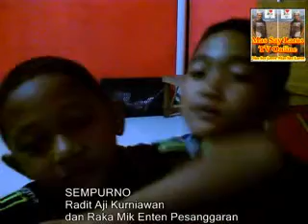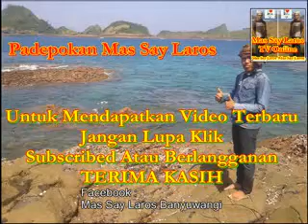SAMPURNO Raka Dan Radit Kanal3 Pesanggaran Banyuwangi